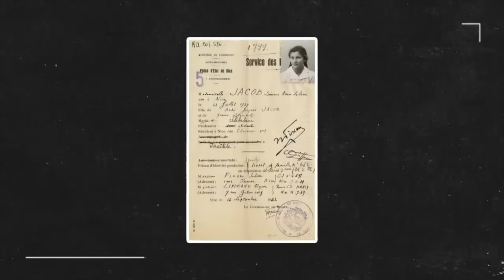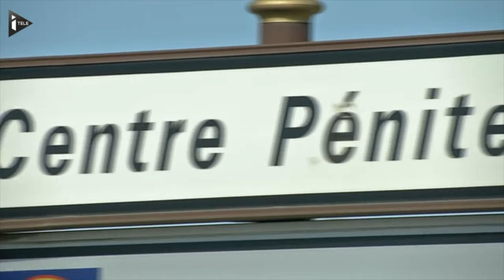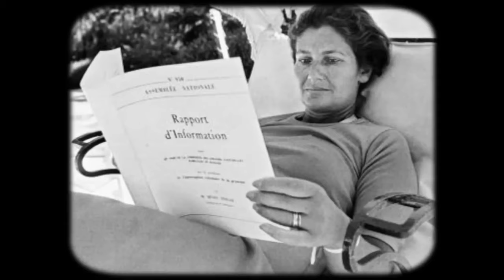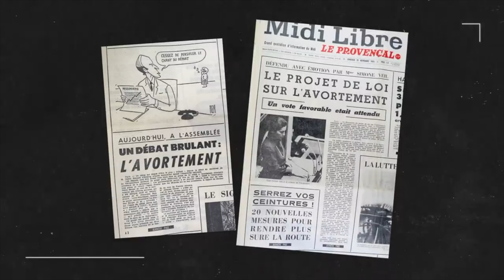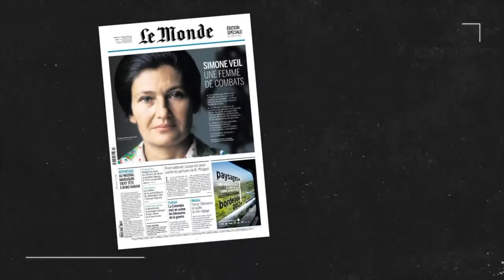Simone Veil y la legalización del aborto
La película “SIMONE”, sobre la vida de Simone Veil, es firme candidata al Oscar a la mejor película en lengua no inglesa.

Quedé tan encantada que salí del teatro directo a planear este video, que es un homenaje a una de las mujeres importantes de la historia.